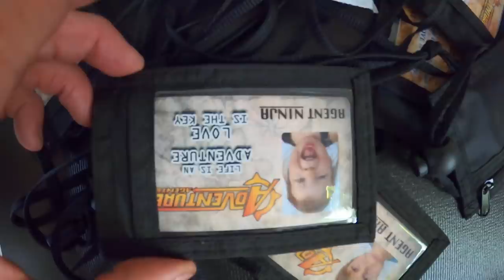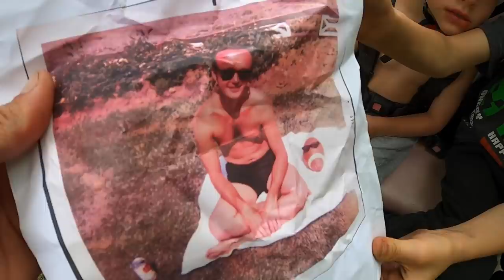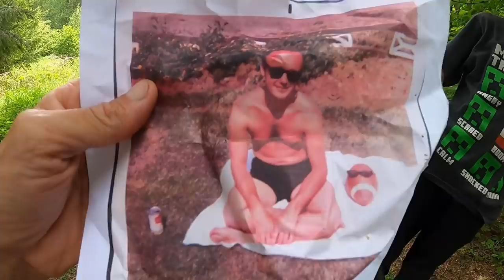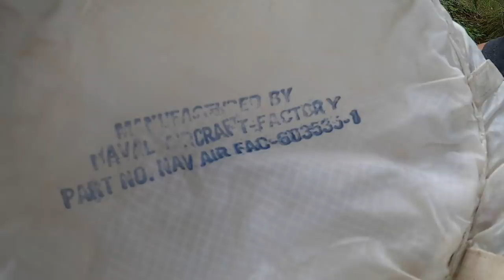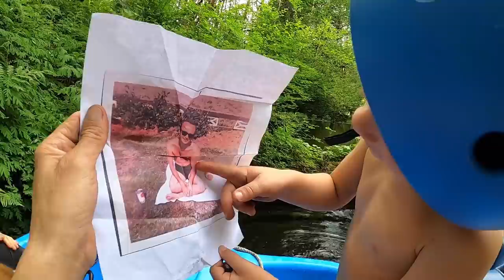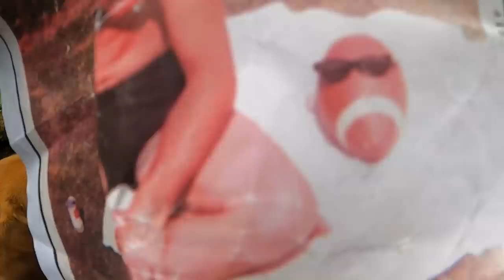Agent Honey Bear Tests DB Cooper Parachute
On this episode of the Adventure Agents, Agent Honey Bear Is taking the leap! He is testing the DB Cooper Pilot Parachute that the Agents found in a brief case.